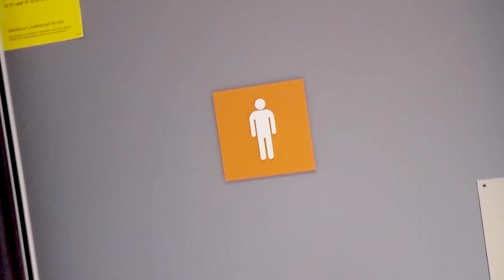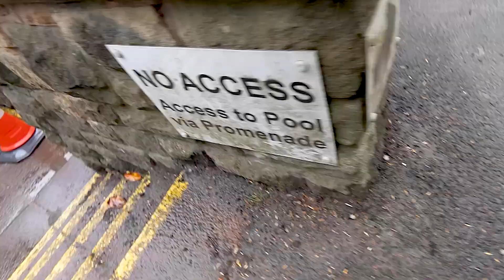Is Peak District The Best Van Life Spot? | Vlog | Van Life Uk | E45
For the next week, I will be heading up to Yorkshire to get away from the city. I have never been to Yorkshire, so I'm glad to have a good tour guide to show around, Sock with Sandals.

Formally known as the GoPro Bros. (embrace the cringe)
Nomadic Kangoo, the day-to-day going on's of an exceptionally ordinary man living in a van full time, on one mission, to survive. After losing everything in 2020, I now call a small work van, (Renault Kangoo) home. Having zero knowledge of van conversions or van builds the only way is to make it up as I go along.